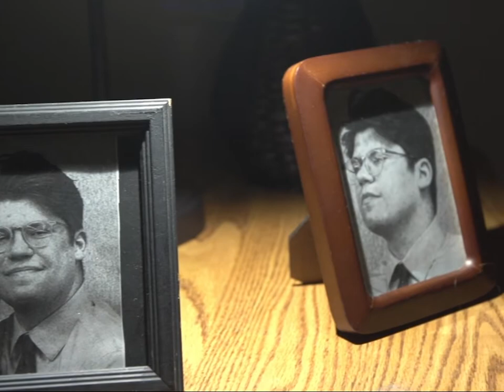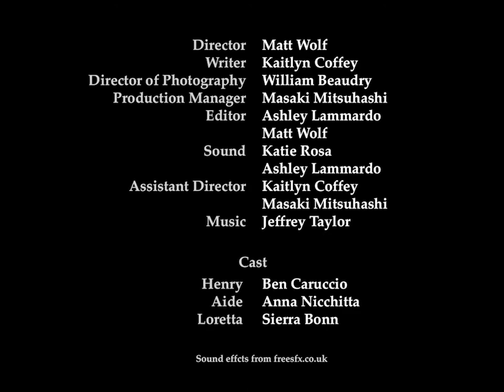Loretta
War soldier, Henry Cillis (Ben Carrucio), resists confinement after needing to be hospitalized. A helpful aide (Anna Nicchitta) tries to sooth his outbursts as he begins to hear the voice of his lover, Loretta, outside his bedroom door.